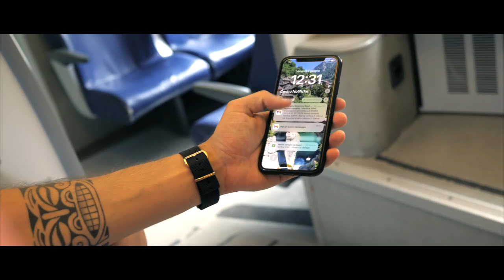Mollo Tutto e Vado a Pontboset | Fabien Lucianax (Official Video)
Sai che c'è? Io mollo tutto e vado a Pontboset, in Valle d'Aosta! Un luogo mistico ed incastonato nella natura dove, lontano dallo stress della città, creature misteriose fanno la loro apparizione tra ponti e torrenti.

Starring
Riccarda: Riccardo Praderoux 💃
Pronipote di Bob Marley: Mattia Joly 🇯🇲
Cavalcatore di Fenicotteri: Jonathan Noro 🦩
The Mexican Wall: Julien Valleise 🇲🇽
Sceriffo Don Pablo: Paolo Chanoux 🤠
Special Guest: Gatto 😼

Un ringraziamento speciale al Comune di Pontboset, al sindaco Paolo Chanoux e a VisitPontboset per la calda accoglienza e la preziosa collaborazione 🤝